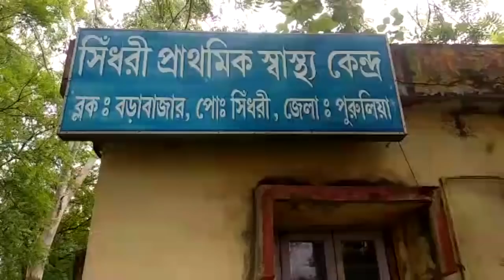পুরুলিয়ার বরাবাজারের সিন্ধ্রীতে স্বাস্থ্য ব্যাবস্থার দাবীতে আন্দোলন||barabazar health problem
পুরুলিয়ার বরাবাজারের সিন্ধ্রীতে স্বাস্থ্য ব্যাবস্থার দাবীতে আন্দোলন

পুরুলিয়া ১৭ জুনঃ চিকিৎসা পরিষেবার দাবীতে এবার আন্দোলন শুরু হল পুরুলিয়ার বরাবাজারে। এখানকার সিন্ধ্রী এলাকার মানুষ স্থানিয় প্রাথমিক স্বাস্থ্যকেন্দ্রটির উপর নির্ভরশীল।  অথচ এই স্বাস্থ্যকেন্দ্রটির চূড়ান্ত বেহাল দশা। সোমবার সিন্ধ্রী প্রাথমিক স্বাস্থ্যকেন্দ্রটির উন্নয়নের জন্য আন্দোলন শুরু করেন এলাকার মানুষ। এদিন পথ অবরোধও করেন তারা। সিন্ধ্রী বরাবাজার রোড অবরোধ করে বিক্ষোভ দেখাতে থাকেন সাধারন মানুষ। তাদের দাবি গত কয়েক বছর ধরে চূড়ান্ত খারাপ অবস্থা স্থানীয় স্বাস্থ্যকেন্দ্রটির। নেই চিকিৎসক । নেই সেবিকা। ইণ্ডোরে রোগি ভর্তিও বন্ধ রয়েছে । বার বার স্বাস্থ্য দফতরে আবেদন করে কোন ফল না হওয়ার কারণেই এই অবরোধ। আন্দোলন কারীদের দাবী অন্তত পঞ্চাশটি গ্রামের মানুষ সিন্ধ্রী প্রাথমিক স্বাস্থ্য কেন্দ্রটির উপর নির্ভরশীল। বছর সাতেক আগেও এই হাসপাতালে যথেষ্ট ভাল পরিষেবা পেতেন তারা। ছিল দশটি বেড। হাসপাতালে চিকিৎসক, নার্স এবং অনান্য চিকিৎসাকর্মীরা থাকতেন। এদিন যখন অবরোধ হয় তখন সমস্ত কোয়াটার্সগুলিতে তালা বন্ধ ছিল।  আগে ১০  টি বেড থাকলেও এখন আর নেই একটিও বেড। এই হাসপাতালে তিনজন ডাক্তার থাকতেন।  বর্তমানে একজন ডাক্তারবাবু শুধু রয়েছেন। তারও বসার কোন ঠিক নেই। যে দুজন দুই জন নার্স এই হাসপাতালে রয়েছেন তাদের একজন আবার মাতৃত্বকালীন ছুটিতে চলে গেছেন। এই অবস্থায়  আউটডোর নামমাত্র  চালু থাকলেও ইনডোর বন্ধ হয়ে গেছে। গ্রামবাসীদের সব থেকে বেশি মূল্য দিতে হচ্ছে এই দুরবস্থার জন্য। তাদের কথায় কথায় যেতে হচ্ছে বরাবাজার অথবা মানবাজারে। হাসপাতালটির রুগ্ন অবস্থা ঘুচলে এলাকার মানুষের দারুন সুবিধা হবে বলে জানান আন্দোলনকারীরা।